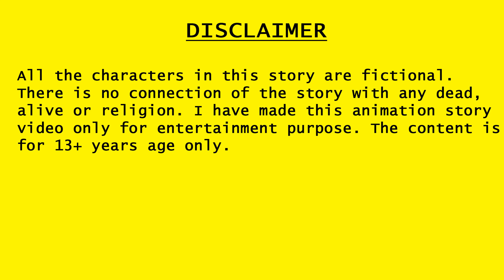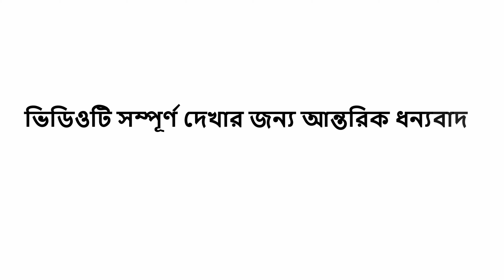গরিব কাঠুরিয়া ও পরীর গল্প Woodcutter and Fairy story | Golden Axe Story in Bengali | Rupkothar Golpo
গরিব কাঠুরে ও পরীর গল্প Woodcutter and Fairy story | Golden Axe Story in Bengali | Rupkothar Golpo

ডিম খেকো গরজিলা | Godzilla Cartoon Bangla | Bangla Cartoon | Rupkothar Golpo | Fox Cartoon | Tuntuni